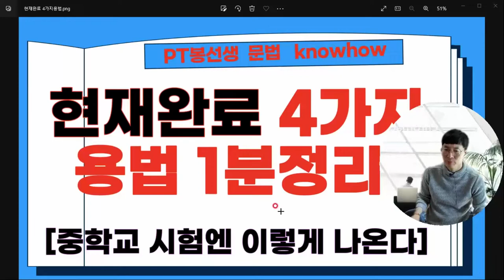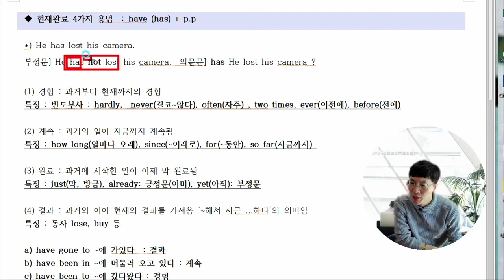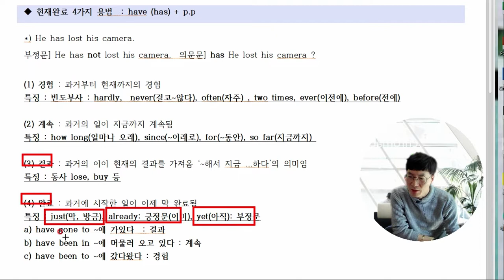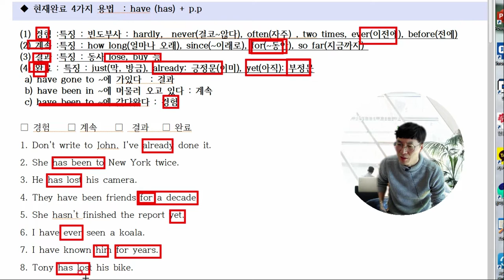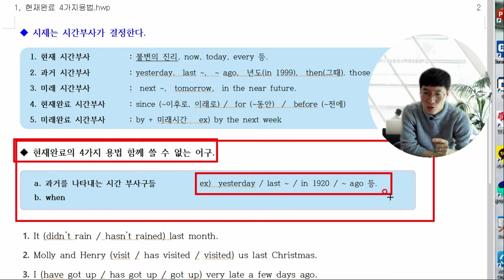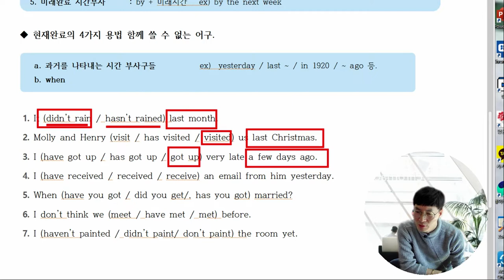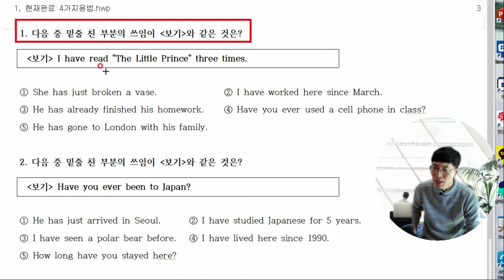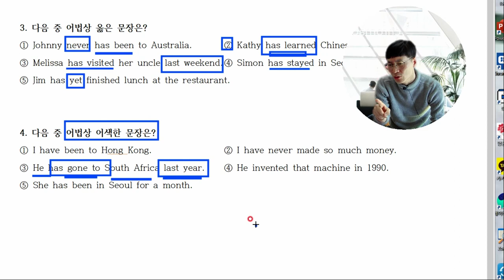현재완료 4가지용법 1분에 정리했습니다. 중2기말고사 기출시험유형도 알아보겠습니다.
중학교 2학년 동아윤 시험범위 입니다.
중학교시험에선 항상 출제가 되는문제입니다.
평상시엔 공부할 필요가 없으며 시험기간에만 암기하면 되겠습니다.